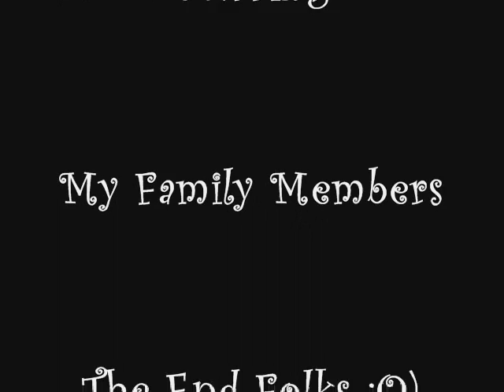New Year's Eve 2K8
NYE 2008 Party @ Grand Bachus - my family ringing in 2009 in true style! God Bless, Peace & Love 2Every1 in 2K9!